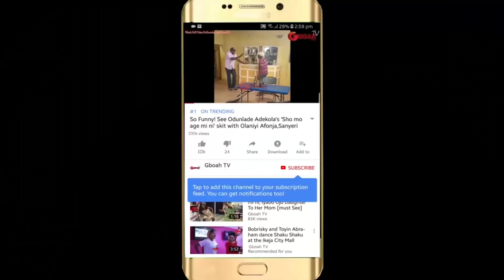So Emotional! Iyawo Paso Burst Into Tears As She Dance And Talk About Her Dad & Others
So Emotional! Watch How Iyawo Paso Burst Into Tears As She Dance And Talk About Her Dad &Others